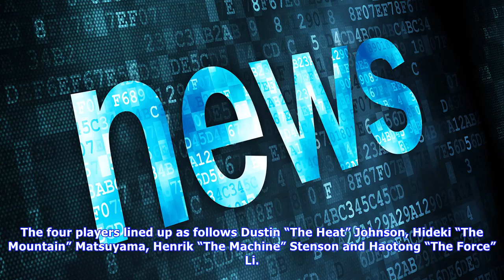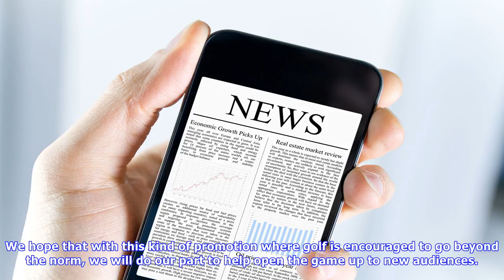News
You’ve heard of ‘flying up the rankings’ but surely this is a step too far? Not for longterm golf sponsor HSBC, who crafted the midair spectacular to launch this year’s World Golf ChampionshipsHSBC Champions event in Shanghai. World Number 1 Dustin Johnson, Swedish superstar and last year’s runner up Henrik Stenson and local hero Haotong Li made sure that ‘Asia’s Major’ got off to flying start as they were suspended in midair far above the iconic Shanghai skyline and the watching gaze of defendi...